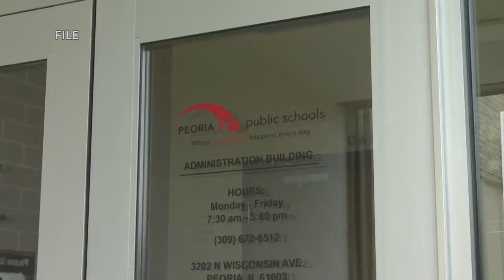pps return to home learning pkg nbc